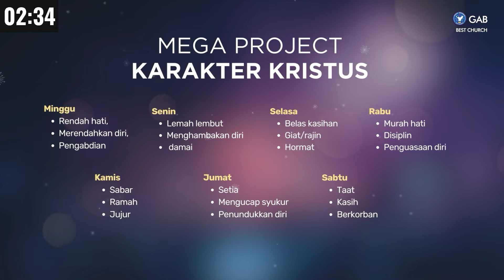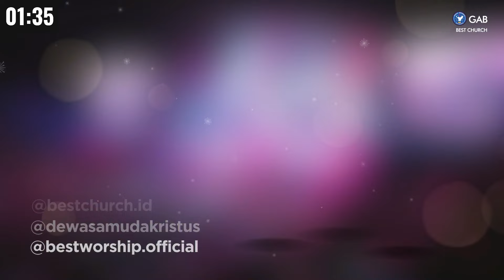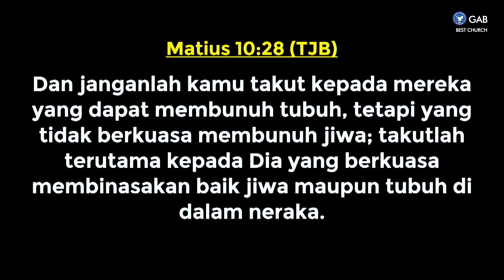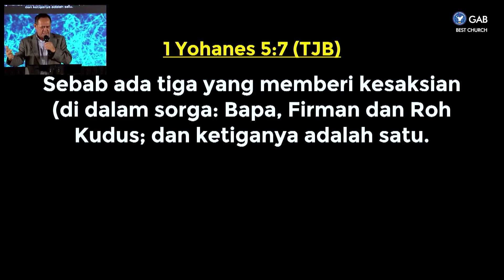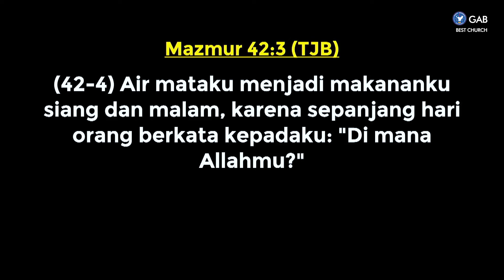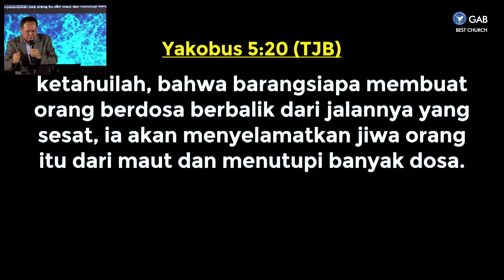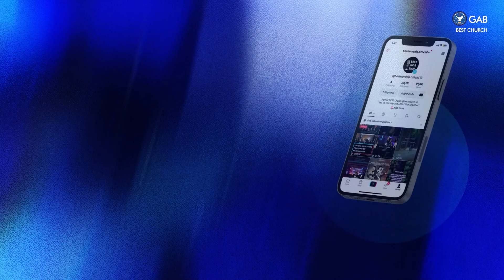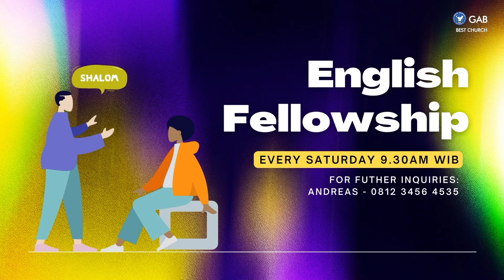Worship Night | Jemaat Online Gereja BEST | Ps. Hengky Oematan | Sayangilah Jiwamu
SHALOM !! Ikutilah Worship Night,
Kamis, 16 November 2023, Pk 18.00 WIB
Tema : Sayangilah Jiwamu

00:00 Countdown
03:07 Worship
17:12 Sermon by Ps. Hengky Oematan
1:00:26 Closing by Ps. Petit Daeng

Jadwal Program Jemaat Online Gereja BEST :
Kamis : Worship Night ► Pkl. 18.00 WIB
Jumat : Ladies Devotion ► Pkl. 10.30 WIB
Sabtu : YESS & YESS Profesional ► Pkl. 18.00 WIB
Minggu : Kebaktian Raya ► Pkl. 09.30 WIB